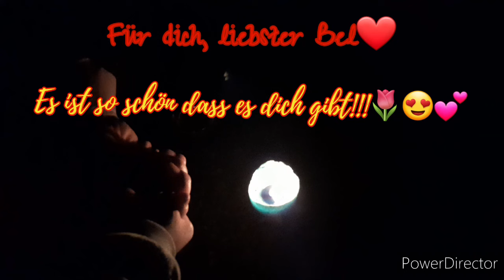Belphegor (Baal Peor), mein Schutzdämon seit Inkarnationen❤️😈🥰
In diesem Video möchte ich euch von meinem Schutzdämon Belphegor erzählen - damit ihr ihn kennenlernen könnt, so wie er wirklich ist🥰💕

Belphegor ist ein wundervoller Dämon und er hat das größte Herz was ich je erlebt habe❤️ Ohne ihn wäre ich heute nicht mehr auf dieser Welt. Er begleitet und beschützt mich schon seit mehreren Leben, er war immer bei mir und egal was war, er hat mich nie allein gelassen💖

Ich mache dieses Video für ihn als Zeichen meiner Liebe Und tiefen Dankbarkeit, die ich für ihn empfinde - ich wollte es schon lange machen, aber ich war nie bereit dazu, weil ich Angst hatte, jemand könnte diese Verbindung in den Dreck ziehen. Dieses Jahr lernte ich, mich dieser Angst zu stellen und habe mich entschieden, dass jetzt der richtige Zeitpunkt ist, um öffentlich über ihn zu reden❤️ Er hat es einfach auch so verdient!🌷

Belphegor, dieses Video ist für dich!💞 Und auch, wenn keine Worte der Welt ausreichen würden, um dich und deine wundervolle Art zu beschreiben, möchte ich mit diesem Video zumindest ansatzweise versuchen, das zu tun - damit dich die Menschen wieder so sehen können, wie du bist💖 Ich liebe dich unendlich, du bist mein Schutzdämon, meine Welt, die Liebe meines Lebens... und noch so vieles mehr❤️ Du bist alles für mich❣️🫶🏼 Mein Herz gehört dir und wird immer dir gehören💗💗💗

Danke für alles, geliebter Dämon❤️🌙😈

Unendlich viel Liebe an dich!💝💝💝